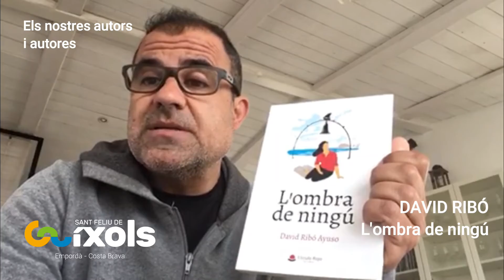David Ribó-L'ombra de ningú | Autors guixolencs 2021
Amb motiu de la celebració de Sant Jordi 2021 els autors i autores de Sant Feliu de Guíxols expliquen en un vídeo les seves creacions literàries. Esperem que aquests petits clips de vídeo ajudin a fomentar la lectura i l'amor pels llibres, combinat amb el talent literari de casa nostra.
Feliç festivitat de Sant Jordi!!